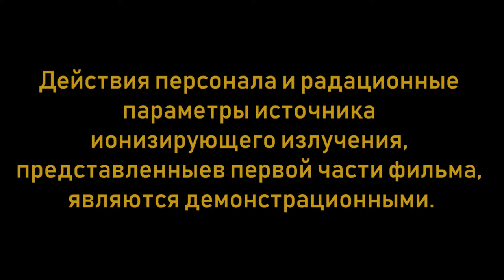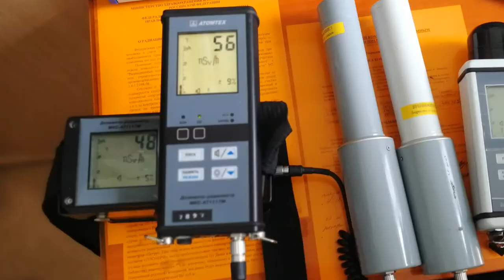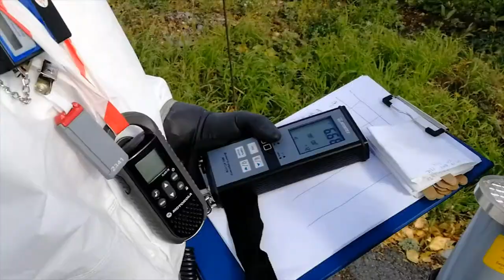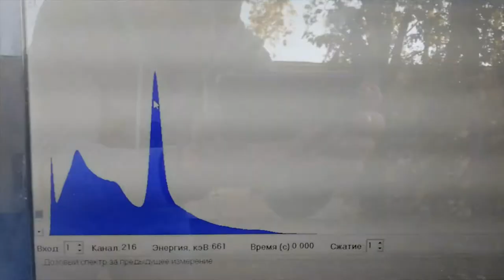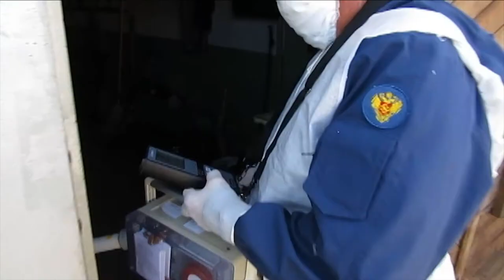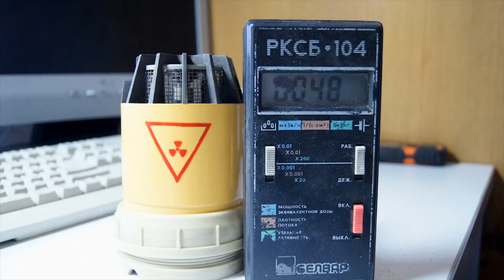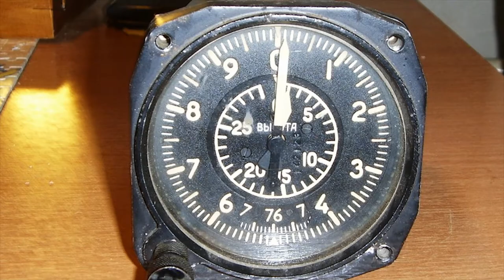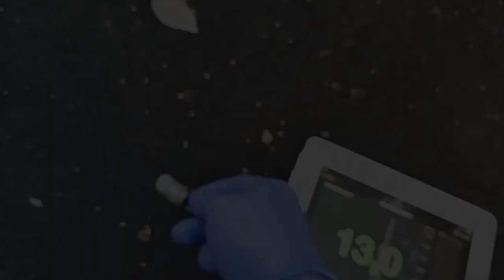Учебный фильм ЮУРАМДЦ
Действия персонала при обнаружении и обследовании бесхозных источников ИИ.